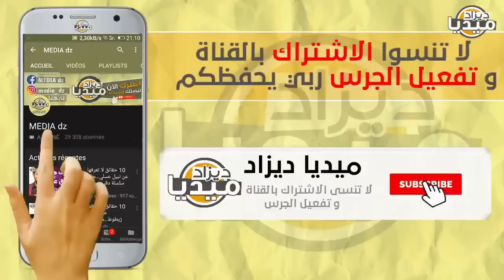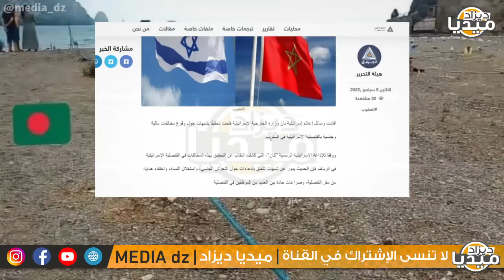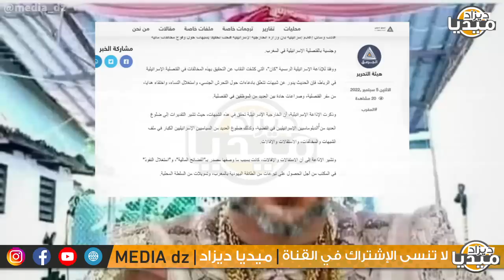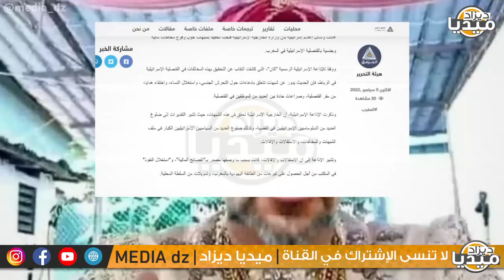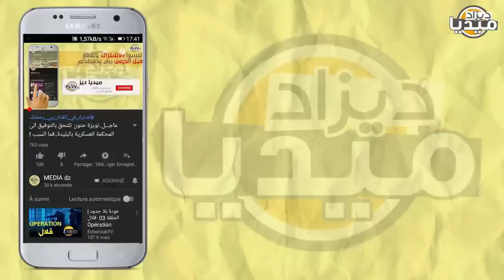عـاجل..الرئيس تبون يفجر فضيحة مدوية لميمي6 في قنصلية إسرائيل لقاو سلـ*يبو مرمي ستنصدم!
❤❤استغفر الله - اللهم صلي وسلم على سيدنا محمد ❤❤